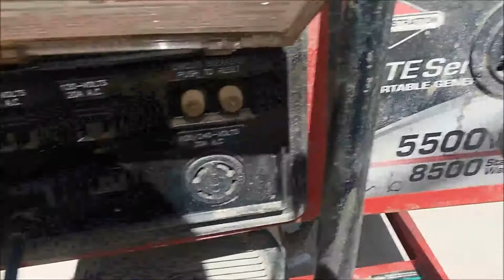BigIron Auction GA4299 Briggs & Stratton Generator